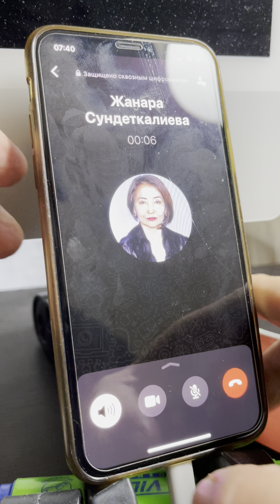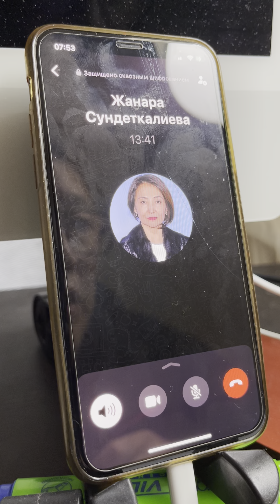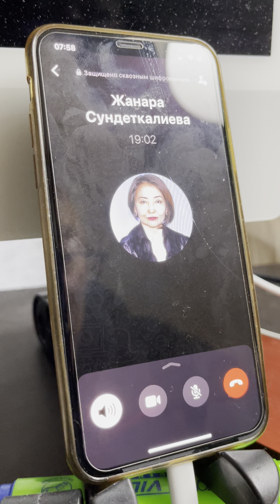29.09.22 Ержан Елшібаевтың адвокатынаң алынған сұхбат.